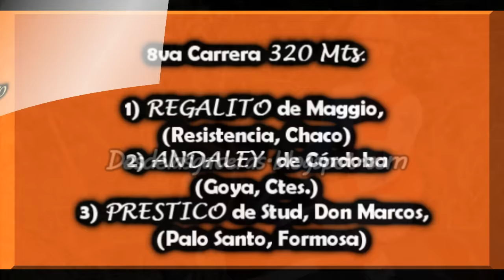ANDALEY - Santa Ana, Ctes. 03.07.16